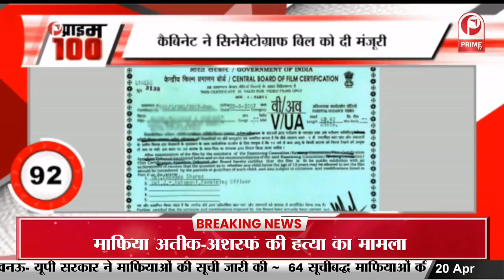इरफान खान की आखिरी फिल्म का ट्रेलर आउट, निधन के 3 साल बाद द सॉन्ग ऑफ स्कॉर्पियन्स में आएंगे नजर